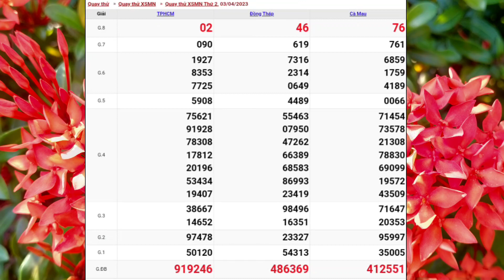XSMN | Quay Thử Kết Quả Xổ Số Miền Nam p5 Hôm Nay Thứ 2 Ngày 03-04-2023